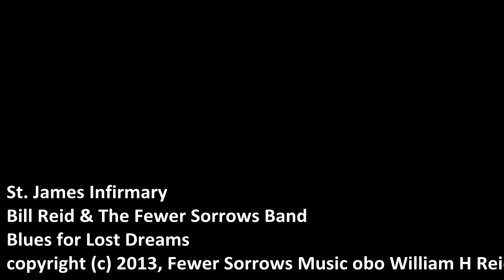St James Infirmary, Bill Reid & The Fewer Sorrows Band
From our 2013 album, Blues for Lost Dreams, Hilltop Studios, Nashville.